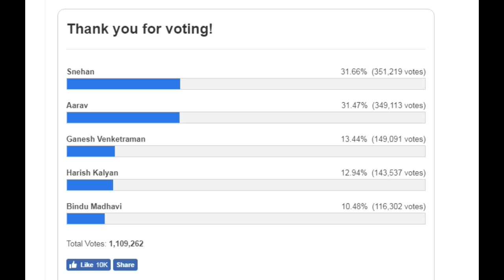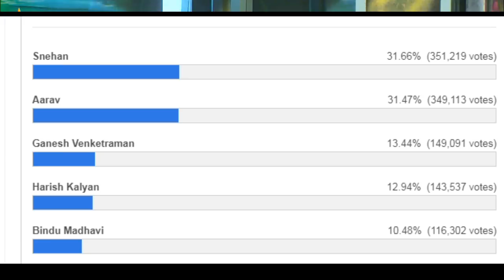Bigg Boss Final Result | Voting & winner Details